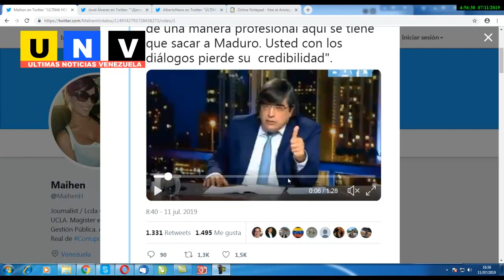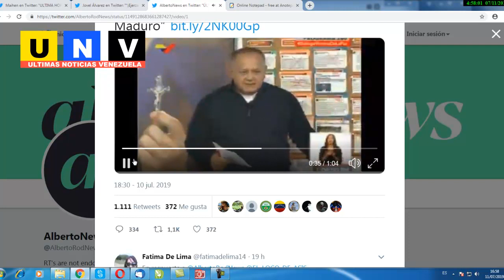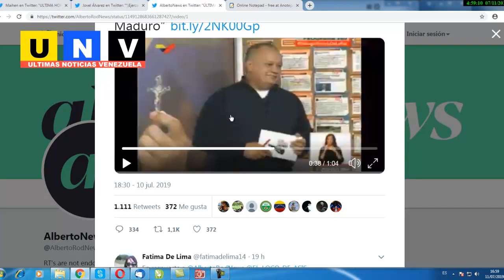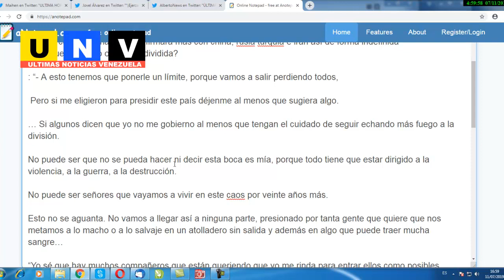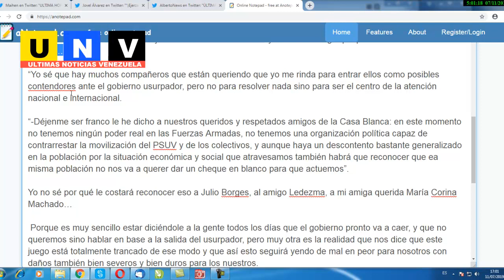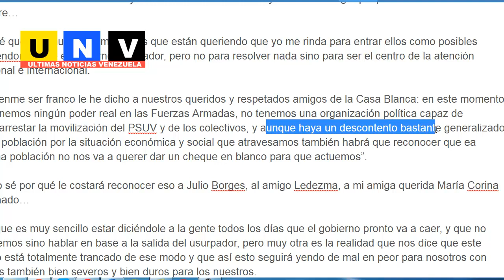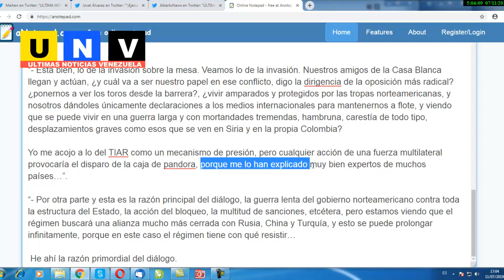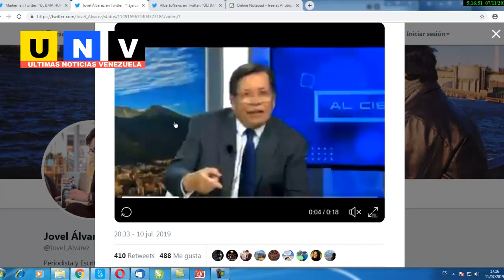DESTAPAN confesiones de Guaidó,★★ arderá troya. MADURO elecciones; CABELLO, NO★★ Noticias Venezuela